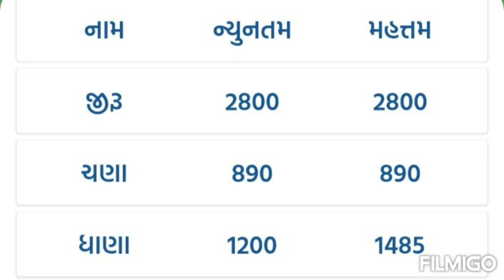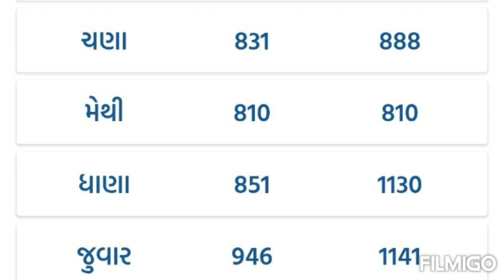commodity prices/jamnagar marketing yard na bhav/aaj na Bajar bhav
commodity prices/jamnagar marketing yard na bhav/aaj na Bajar bhav/kapas na bhav/આજના બજાર
commodity price
commodity rate
commodity prices
sayurashtra market
porbandar marketing yard na bhav
kalavad marketing yard na bhav
jamnagar marketing yard na bhav
wankaner marketing yard na bhav
morbi marketing yard na bhav
porbandar market yard
kalavad market yard
jamnagar market yard
wankaner market yard
morbi market yard
porbandar yard na Bajar bhav
kalavad yard na Bajar bhav
jamnagar yard na Bajar bhav
wankaner yard na Bajar bhav
morbi yard na Bajar bhav
porbandar yard na kapas na bhav
kalavad yard na kapas na bhav
jamnagar yard na kapas na bhav
wankaner yard na kapas na bhav
morbi yard na kapas na bhav
kapas na bhav porbandar
kapas na bhav kalavad
kapas na bhav jamnagar
kapas na bhav wankaner
kapas na bhav morbi
aaj na yard na bhav
aaj marketing yard na bhav
aaj na taja market bhav
taja Bajar bhav
taja market bhav
taja yard na bhav
apmc
today bhav
બજાર ભાવ
માર્કેટ યાર્ડના ભાવ
તલ ના ભાવ આજના
તાજા બજાર ભાવ
પોરબંદર યાર્ડ ના ભાવ
કાલાવડ માર્કેટ યાર્ડના ભાવ
જામનગર માર્કેટ યાર્ડના બજાર ભાવ
વાંકાનેર યાર્ડ ના બજાર ભાવ
મોરબી માર્કેટ યાર્ડના બજાર ભાવ